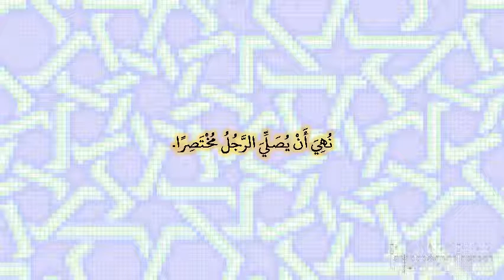صحيح البخارى - كتاب العمل فى الصلاة - 1220 - باب الخصر في الصلاة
حدثنا عمرو بن علي، حدثنا يحيى، حدثنا هشام، حدثنا محمد، عن أبي هريرة، رضى الله عنه قال نهي أن يصلي الرجل مختصرا‏.‏